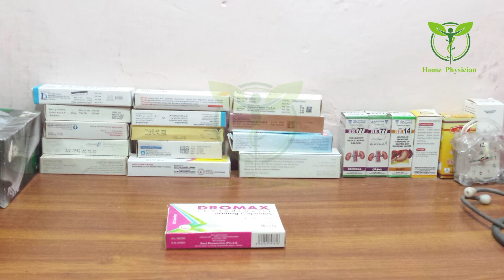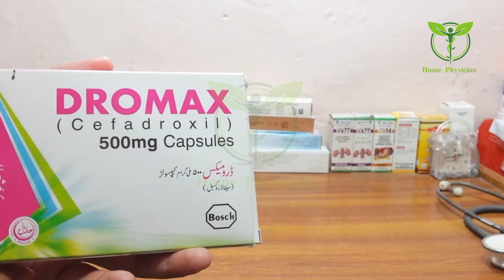Dromax capsule 500mg uses benefits and sides effect | Cefadroxil Uses